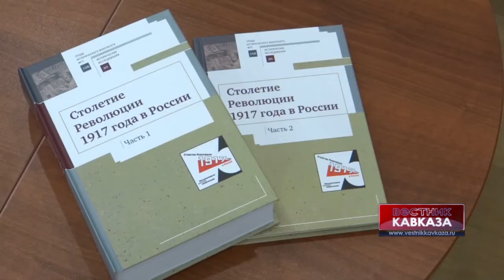Круглый стол "Осмысление альтернативных концепций российско-белорусской истории" в МГУ